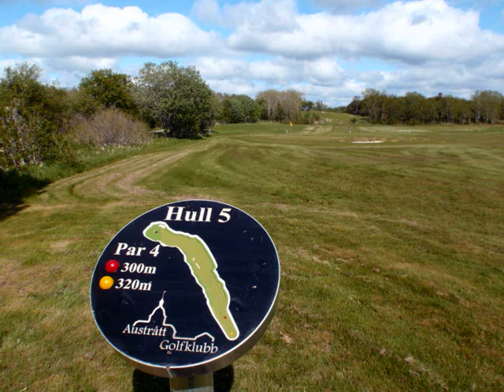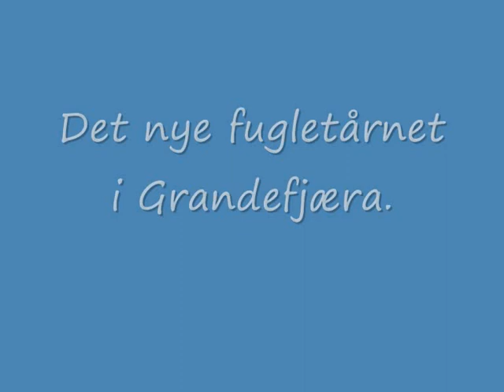Sykkeltur på Ørlandet